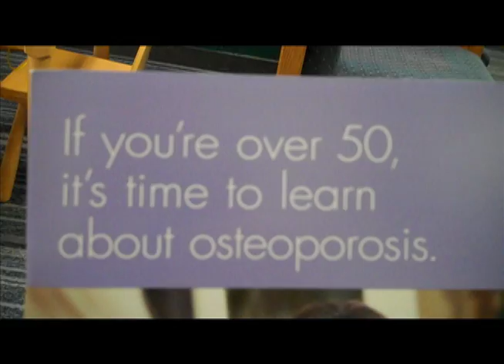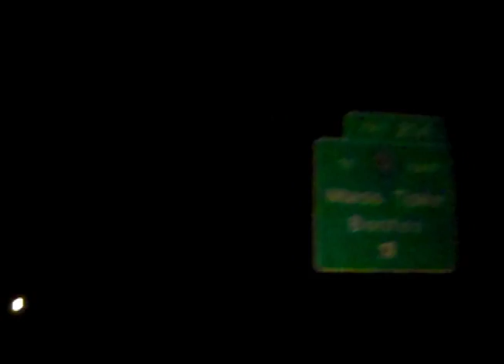I Think I'll Go to BOSTON! (5-18-11)